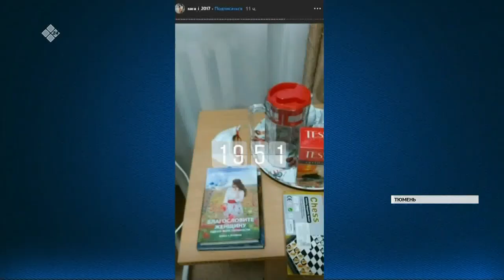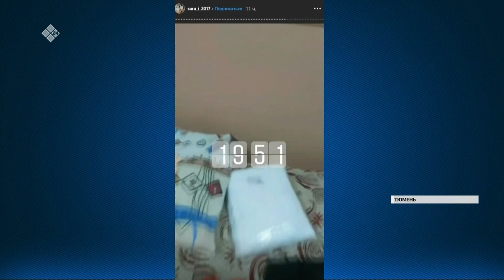Уханьтан эвакуацияламмыт саха кыыһа усулуобуйа үчүгэйин кэпсээтэ